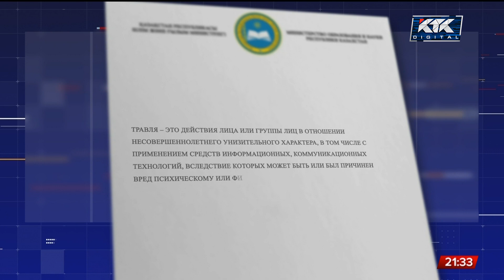Каждый третий ребенок подвергается буллингу в Казахстане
Как только дети пошли в школу, они вновь стали появляться в полицейских сводках. В Алматинской области на этой неделе произошло жуткое ДТП.